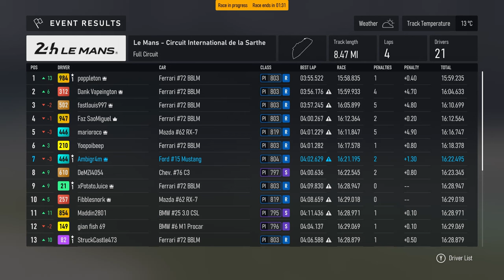I TOOK SOMEONE OUT! 😱 - Open Class Lobby - Forza Motorsport 1440p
Sorry to the car I took out, it was a complete accident, I just misjudged the length of my car! I don't like driving this car, and I'm not good at it either! 😂